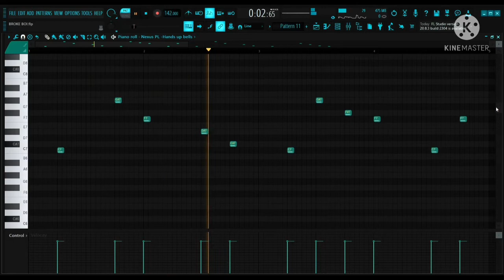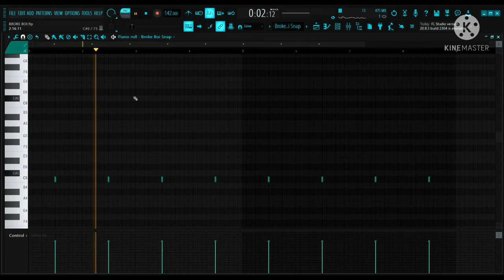How Broke Boi was made in 2 Minutes - Playboi Carti (Fl Studio Remake)[FLP][With Presets][Broke Boi]